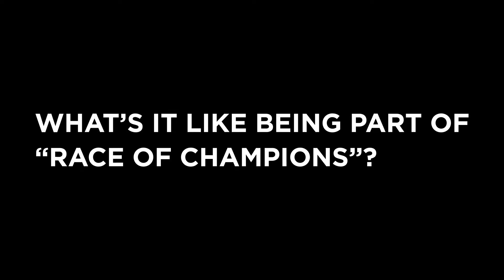IWC - Wrap up at Race Of Champions with David Coulthard and Travis Pastrana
We at IWC love a challenge. And we know a thing or two about mechanical and material research. These are two of the many reasons why we have deep-rooted interests and strong partnerships in the world of motorsports. We sat down with 13x Formula 1 race winner and IWC friend of the brand, DavidCoulthard, and NRX Nitro Rallycross winner and 11x X-Games gold medalist, TravisPastrana, for a quick chat about the weekend that determines the world’s best driver.